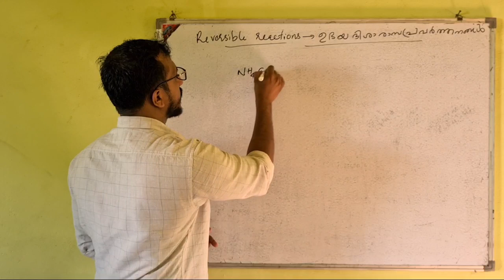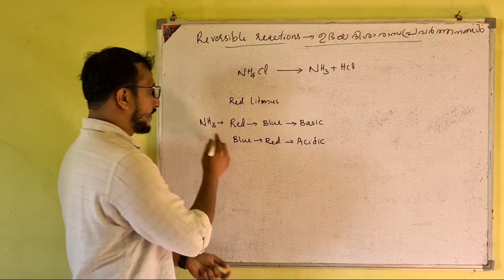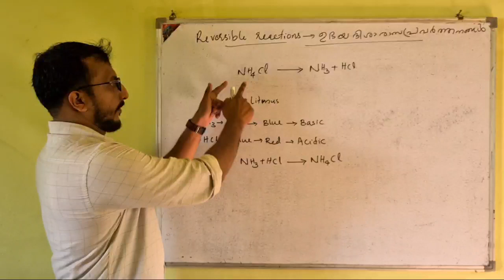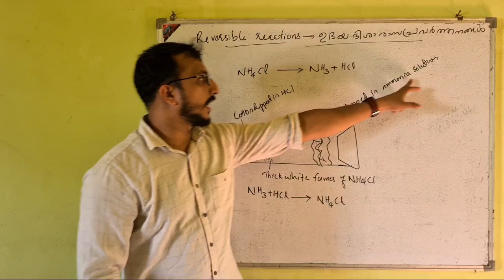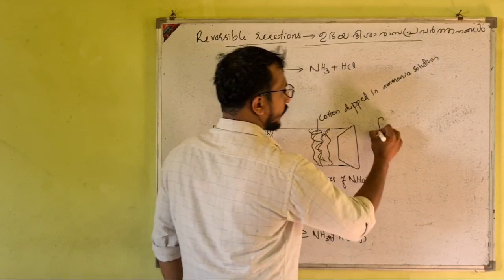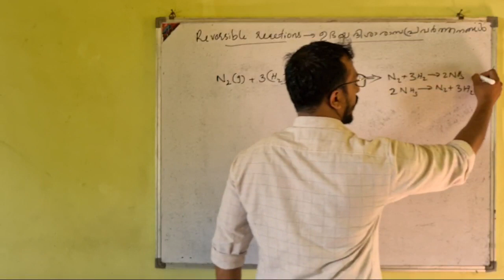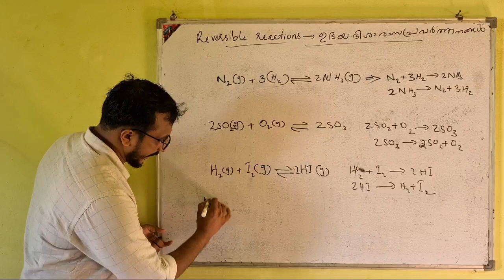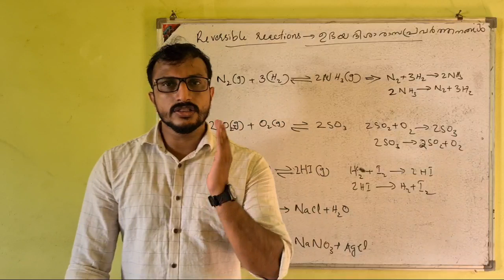Reversible Reactions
Chemistry class 10 unit 5 part 2